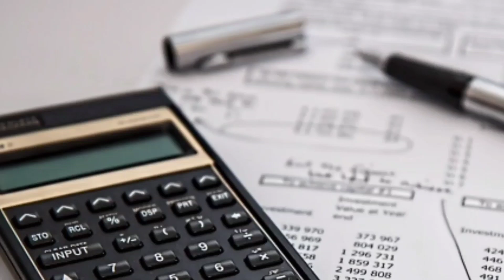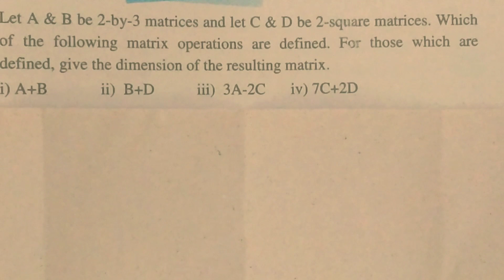Which of the following matrix operations are defined: A+B, B+D, 3A-2C, 7C-2D || Qazi Math Academy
In this video we are given that A ,B are two 2-by-3 matrices and C,D are two square matrices of order 2. We have to check the conformability of:
A+B , B+D , 3A-2C , 7C-2D.